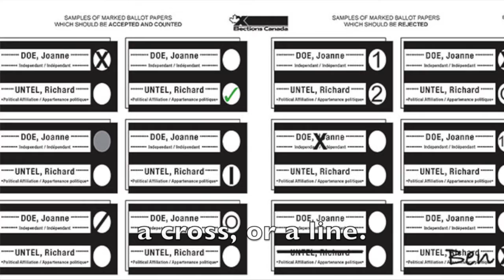A Voting Tip from BCPF President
Watch the video for a voting tip from BCPF President, Jo-Anne Gauthier, about marking your ballot. The election is this Monday, September 20th!

If you are not sure who to vote for you can find your district's list of candidates on the Elections Canada website. Enter your postal code in the pink box in the top left corner of the page that says "My voter information" on the Elections Canada